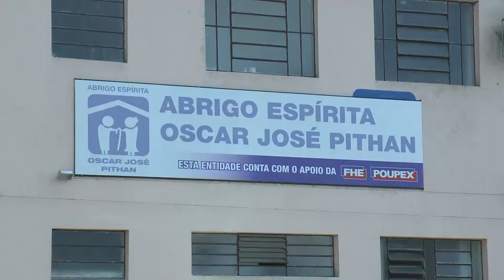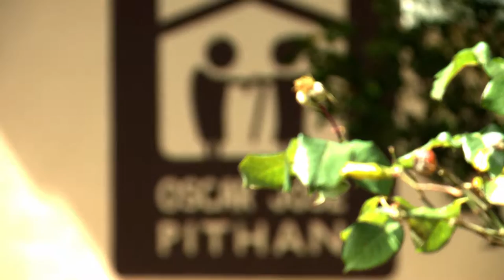Reportagem Lar Oscar Pithan